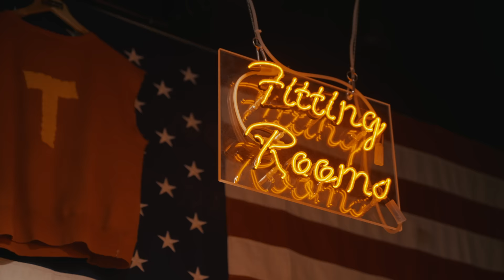Hazlett - My Skin (After Hours at Broadway & Sons)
A special live session of 'My Skin' from "Broadway & Sons" in Stockholm.

Video by: HenkeGuztav Productions
Shot by: Leo Palmberg & Henrik Nilsson